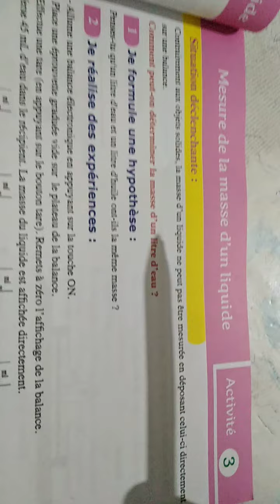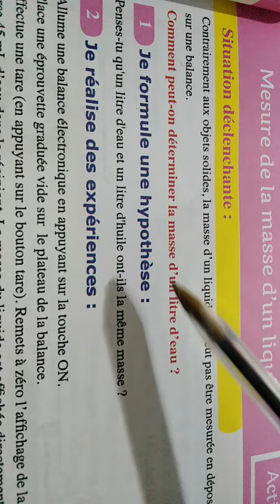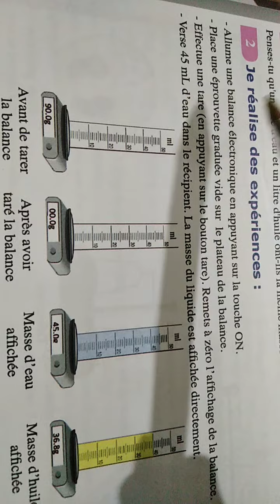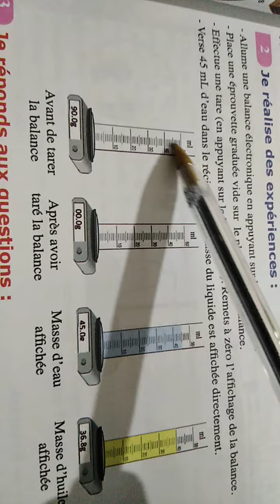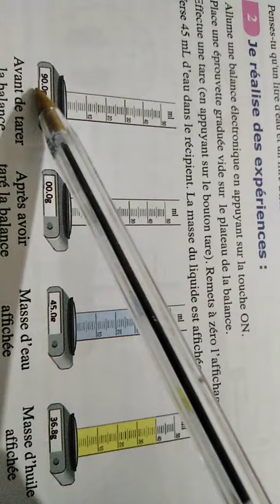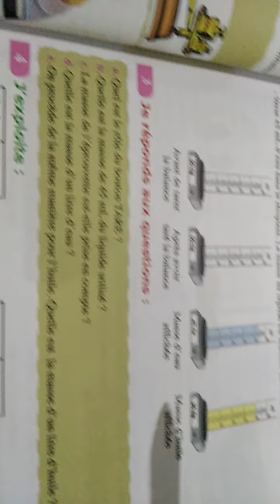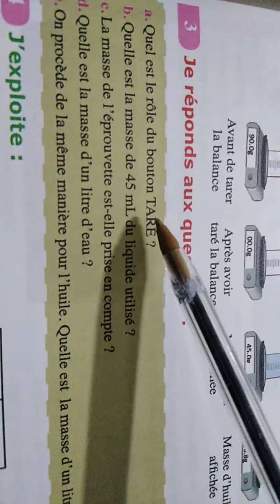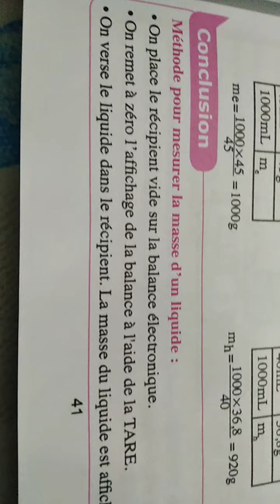النشاط 3 chapitre 4 la masse des solides et des liquides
المفيد في الفيزياء و الكيمياء السنة أولى اعدادي